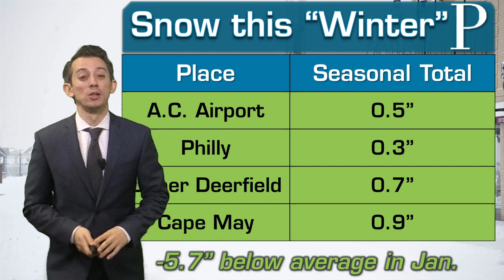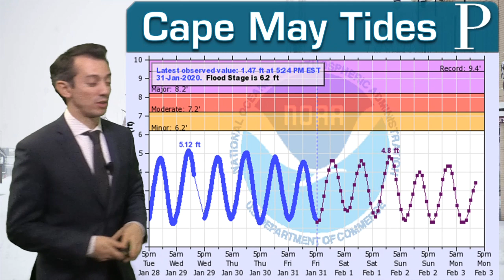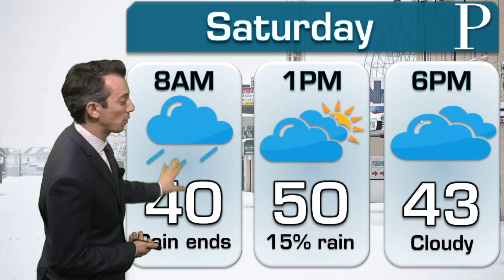WEATHER: January 31 Evening Forecast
Meteorologist Joe Martucci breaks down just how much snow hasn't fallen and how warm the month's been. Moving into February, Joe's tracking two rounds of showers this weekend.